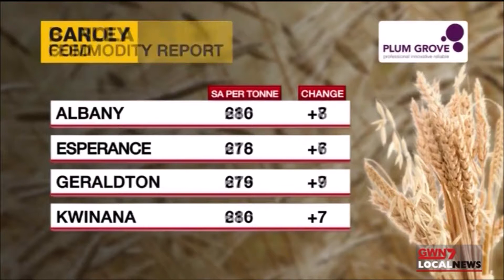Plumgrove GWN7 News - 09 August 2019